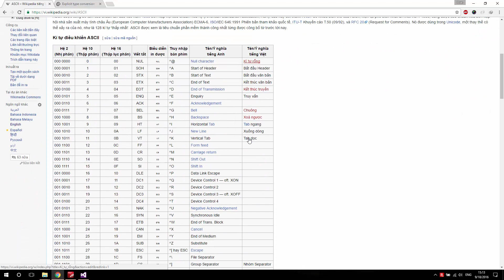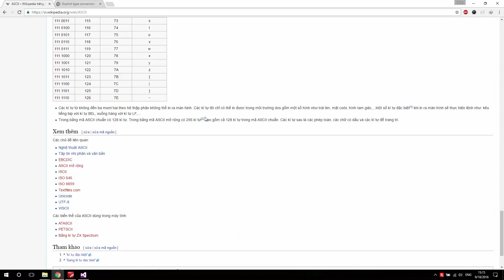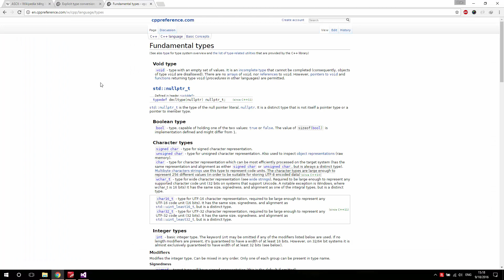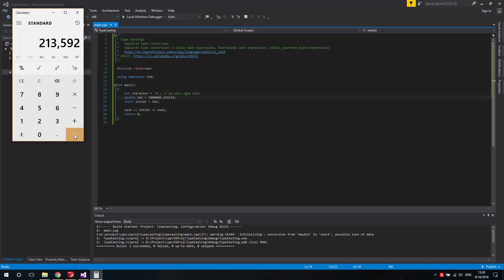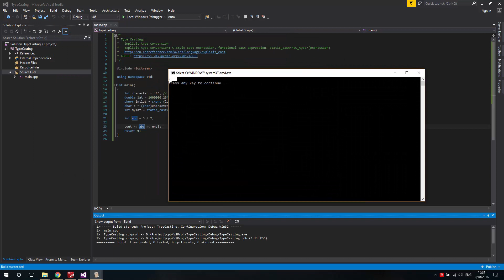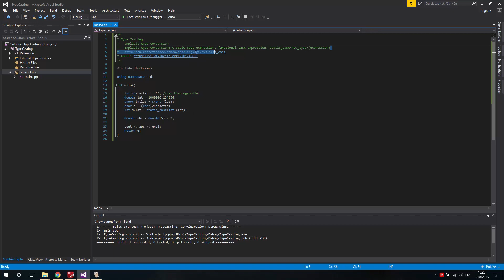C++ - Bài 5: Ép Kiểu giữa Các Kiểu Dữ Liệu trong C++ [HD]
Type Casting:
Implicit type conversion
Explicit type conversion: C-style cast expression, functional cast expression, static_cast